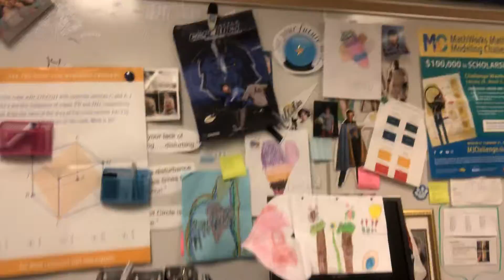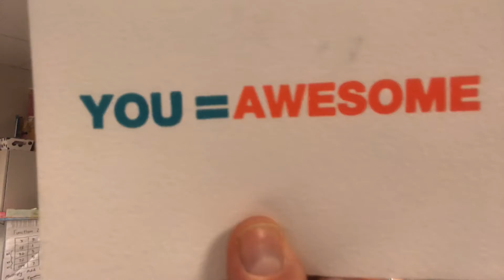October 23, 2020